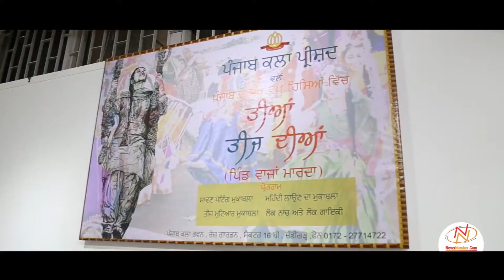Interview of Satinder Satti, Chairperson, Punjab Arts Council